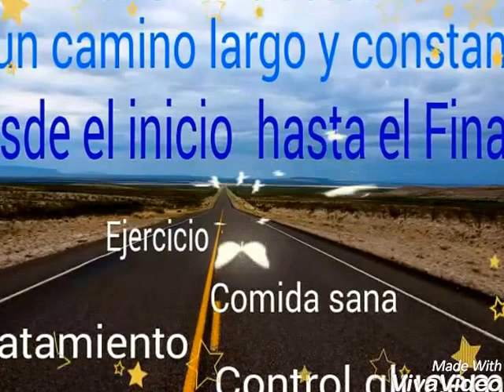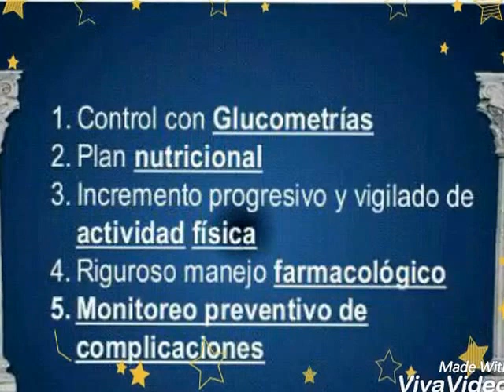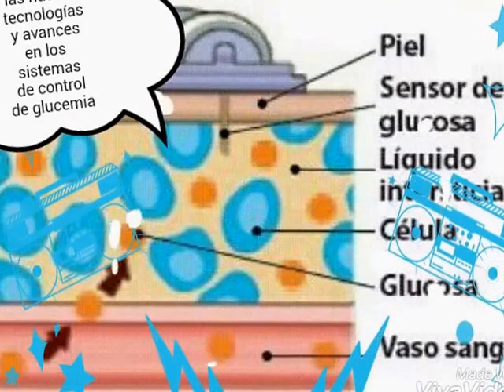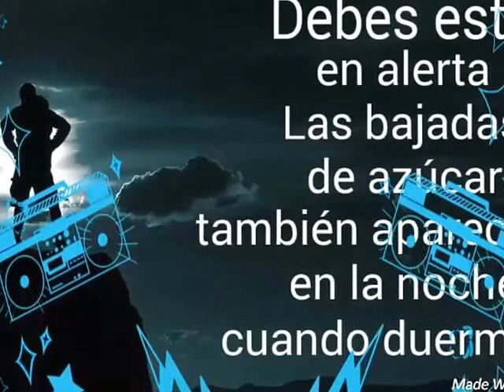Vídeo divertido y educativo Asociación Diabéticos MEDIGLÚ